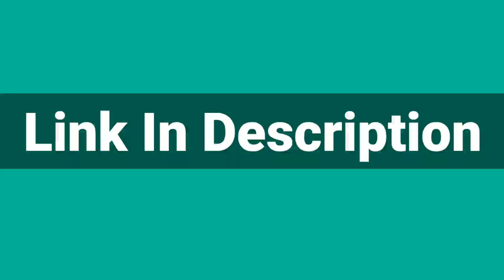Purav Jha Official YouTube Channel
Purav Jha :-